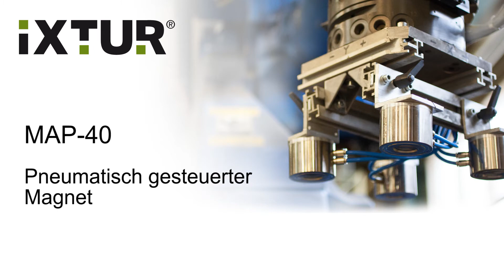Industrielle Automation - Ixtur MAP-40 Magnet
Ixtur MAP-40 eignet sich für Hebevorgänge, Robotertechnologie und industrielle Automation. Die Haftkraft des Magneten reicht bis zu 120 kg und die Tragkraft bis zu 40 kg (Sicherheitsfaktor 3). Die Magnete sind leicht mit Druckluft zu bedienen.

Die Ixtur MAP-Magnete sind pneumatisch gesteuerte Permanentmagnete aus Neodym, die ein gutes Verhältnis zwischen Größe und Haftkraft haben und außerdem eine sehr geringe Resthaftkraft.